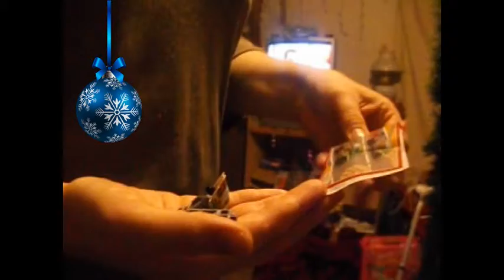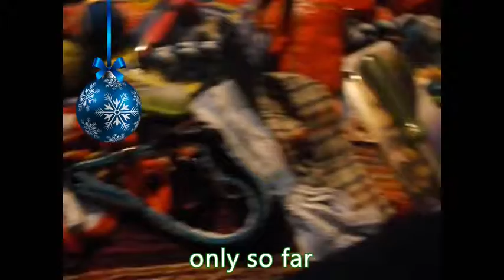12/11/2015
like i had said no daily vlogging but wanted to continue to give you the kinder countdown and Rudolph figure countdown to Christmas.